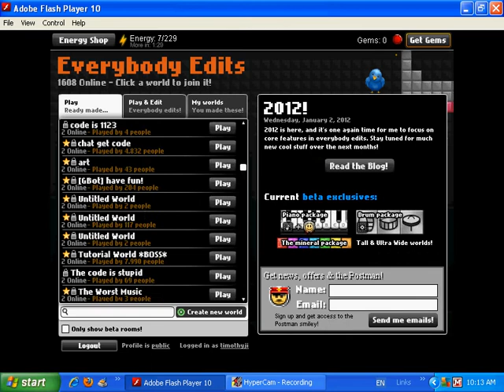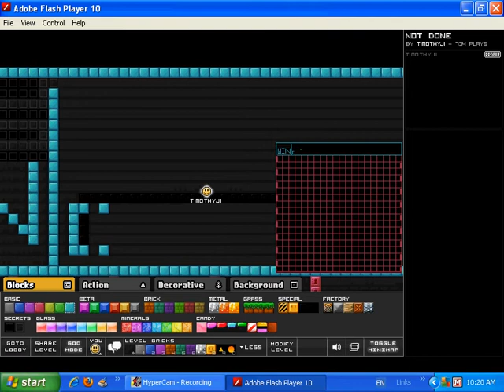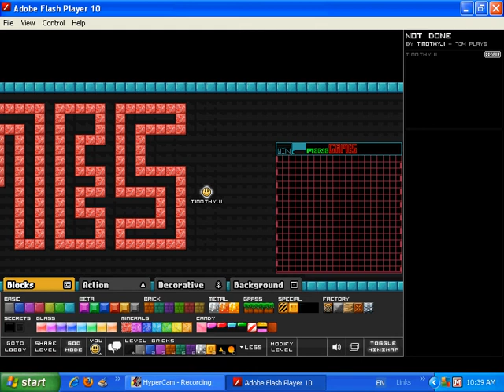ME EDITING MY LEVEL on everybody edits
SORRY I HAD TOO DO A LOT OF PAUSING. Also at first.